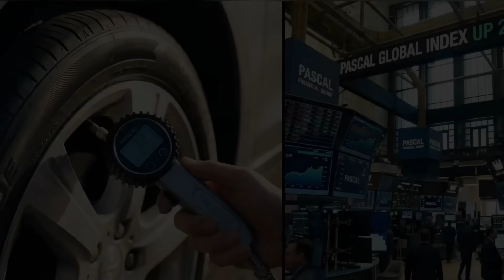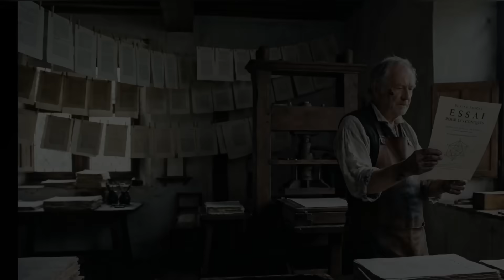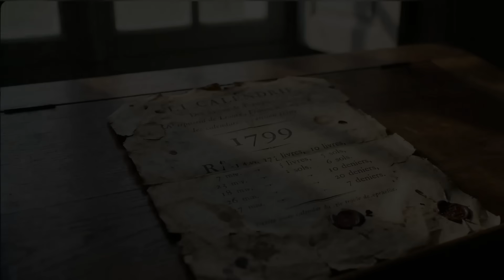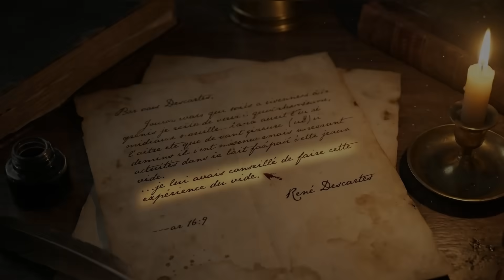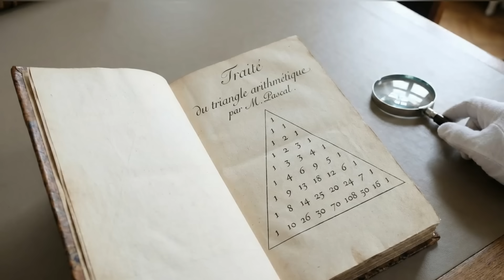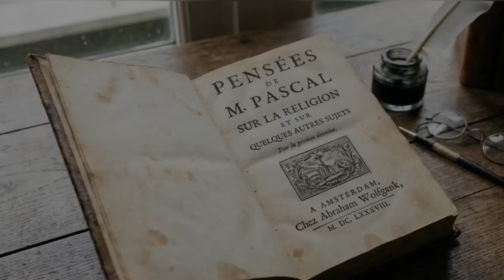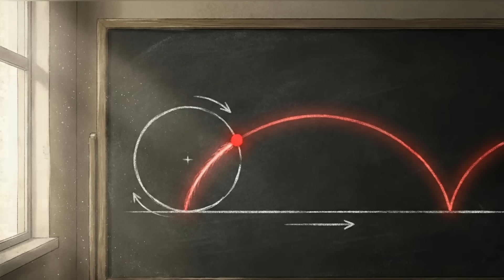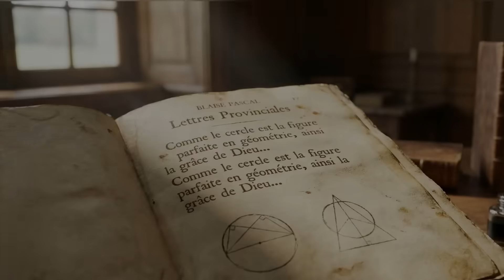Blaise Pascal: The Child Prodigy Who Humiliated the Mathematicians of His Time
The tormented and brilliant life of Blaise Pascal: The man who calculated infinity.

How did a young man who never went to school revolutionize geometry at 16, invent the first commercial mechanical calculator at 19, and found the theory of probability? In this video, we delve into the short but explosive life of Blaise Pascal.

We go beyond the famous "Pascal's Triangle." We will explore his inner conflicts, his fragile health, his rivalry with Descartes, and his profound spiritual conversion that resulted in one of the most widely read philosophical works in history: the "Thoughts." Understand how he united the cold reason of mathematics with the warmth of faith.

👇 Video Chapters:
00:00 - Introduction
00:55 - Early Years
02:14 - The Formative Years and Mathematics
03:01 - The Pascaline and Rouen
05:20 - Experiments with the Vacuum and Descartes
06:43 - Death of His Father and Work in Physics and Mathematics
08:20 - Pascal's Triangle and Probability Theory
09:39 - The Conversion and the Last Years
13:40 - Death and Legacy